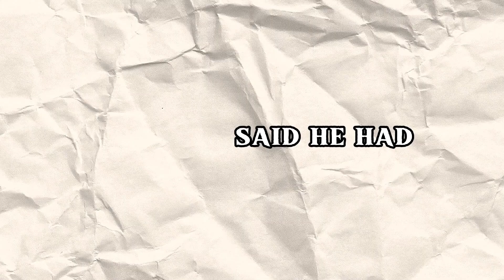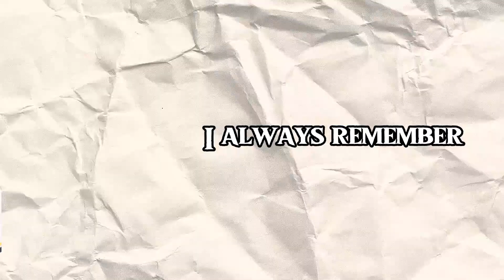FORGET Ronaldo! Jude Bellingham is Real Madrid's NEW Goal Machine!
In this captivating video, we delve deep into Jude Bellingham's groundbreaking performance in El Clásico. Just 20 years old, Bellingham's display for Real Madrid has drawn exciting comparisons to Cristiano Ronaldo's early days with Los Blancos.

With two remarkable goals, this young midfielder has not just made a statement; he's etched his name among the stars of the Bernabéu. We analyze his every move, from his stunning long-range shot to his last-minute winner, showcasing why Bellingham is more than just a rising star - he's a generational talent in the making.

Join us as we explore the attributes that make Bellingham a unique force in football, his journey from Dortmund to Real Madrid, and his potential to become a legendary Galactico. Don't miss out on discovering why this El Clásico performance is just the beginning of Bellingham's illustrious career.